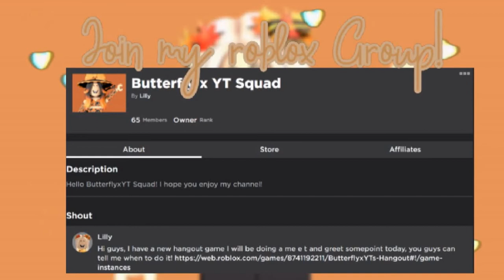My new GFX commissions! Only doing 4 orders at a time!! order now before it closes!! (Closed!)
Open Me!
Timestamps!!
Intro: 0:00 - 0:59
Welcome: 0:59 - 1:09
GFX commission and about: 1:09 - 1:37
Outro: 1:37 - 1:48!
I hope you will have a great day! And enjoy the video!
Butterflyx